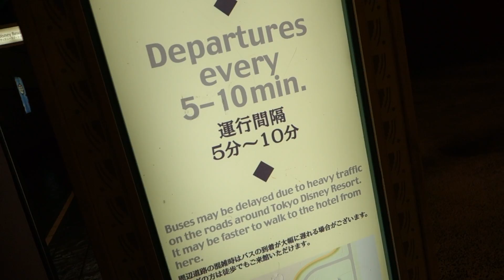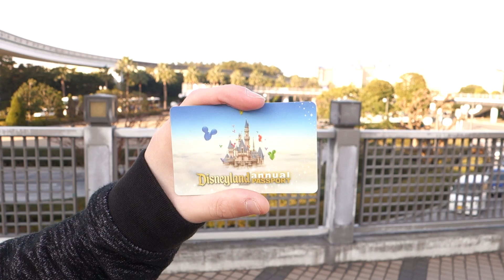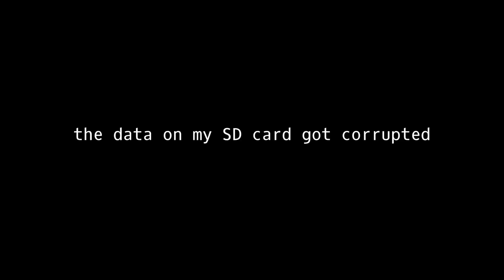Winter Vlog #3: Disneyland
lots of fun at disneyland and data loss